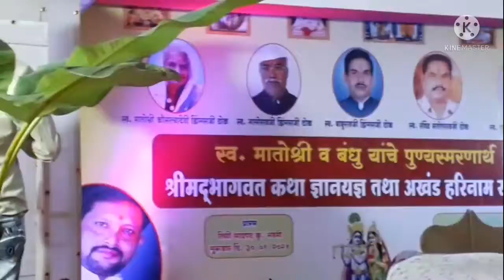happy bay vlog 🙂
i am koustubh dhok
this is my  life with you friend

The reason to make this channel to record all important moments of my life through these vlogs

 /title

Dalli vlogging day   84🙏🤗🎉